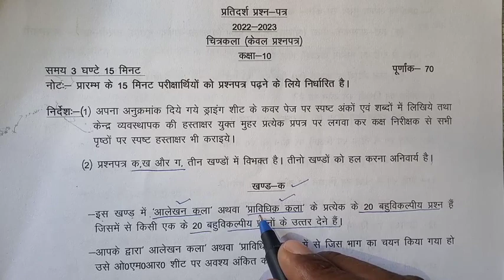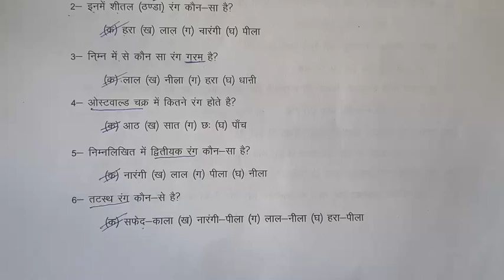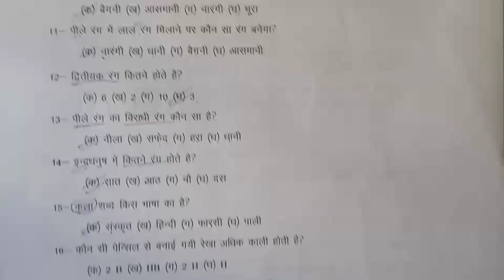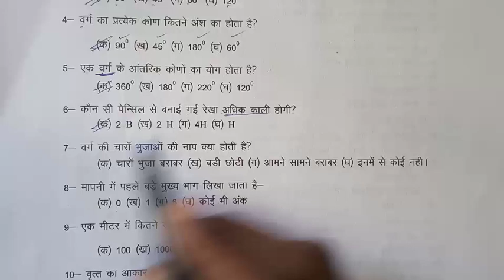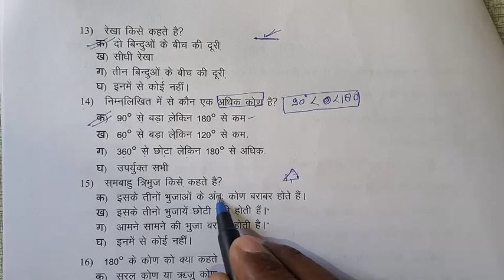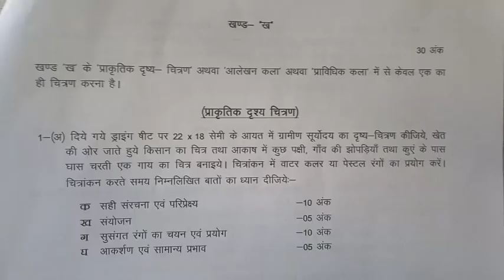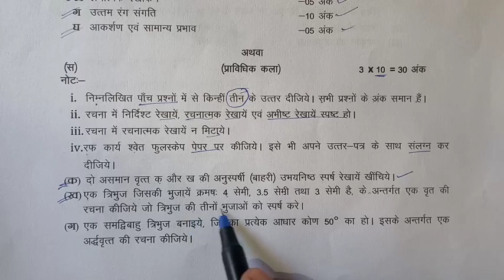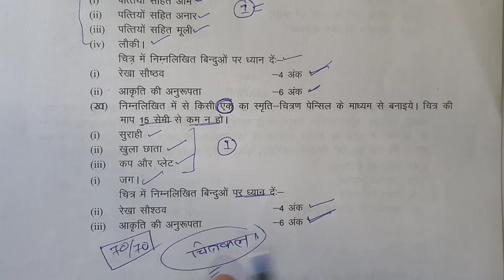25 फरवरी चित्रकला वायरल पेपर बोर्ड 2023 | 10th drawing modle paper | 10th art viral paper board 2023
25 फरवरी चित्रकला वायरल पेपर बोर्ड 2023 | 10th drawing modle paper | 10th art viral paper board 2023